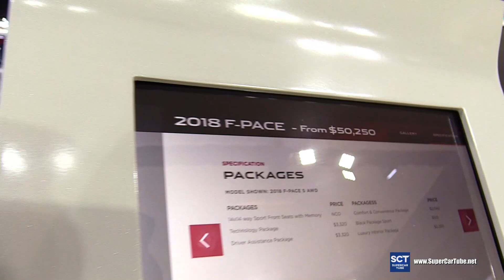2018 Jaguar F Pace S AWD - Exterior and Interior Walkaround - 2018 Montreal Auto Show